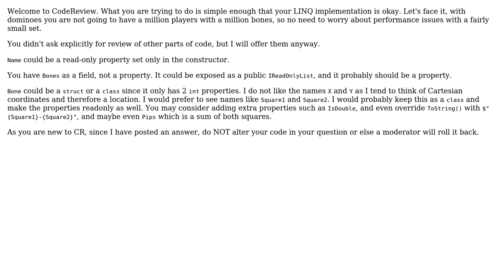Code Review: C# Linq search list within list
With thanks & praise to God, and with thanks to the many people who have made this project possible! | Content (except music & images) licensed under CC BY-SA | Music | Images & others | With thanks to user Rick Davin user Alex and the Stack Exchange Network Trademarks are property of their respective owners. You are responsible for your own actions.